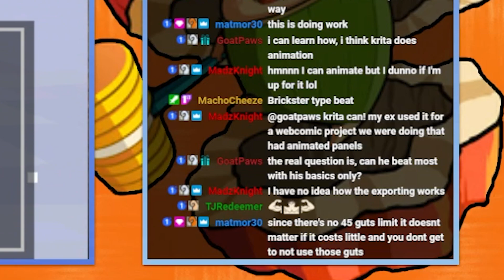S RANK MONKEY MODE: Monster Rancher 2DX Nuzlocke Ep 6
FatboySimian is now in the big leagues. Can he survive?